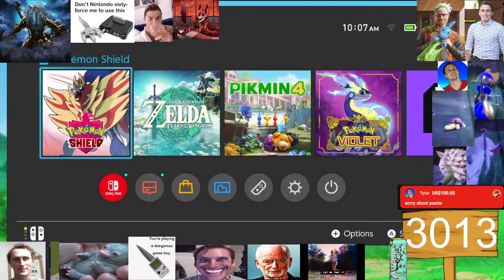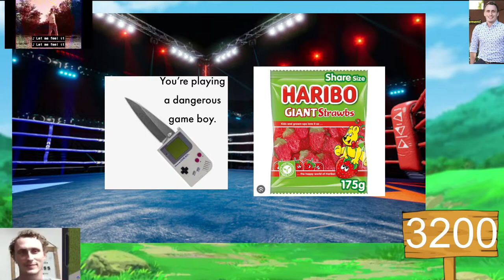Pokemon Shield Shiny Badge Quest! Stream #11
Check out the entire lore at the Pee Sheep Wiki!